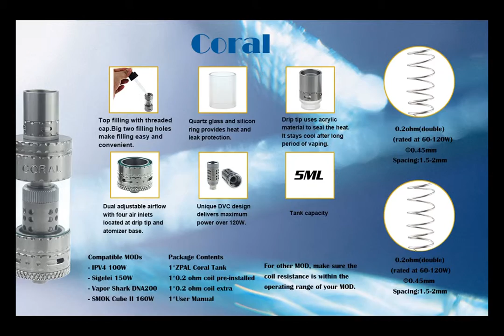CORAL Sub Ohm Tank Clearomizer photo Slide Show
Coral - Sub Ohm Tank Clearomizer
Top Refill/ Dual Vertical Coil (DVC) 0.2 ohm/ Direct lung inhale